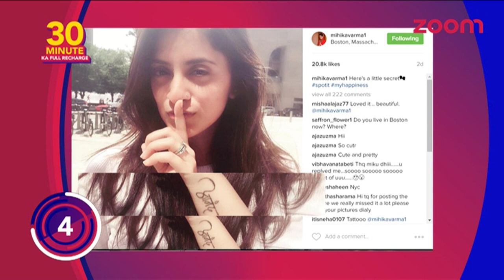Mihika Verma Shares Her Secret Tattoo